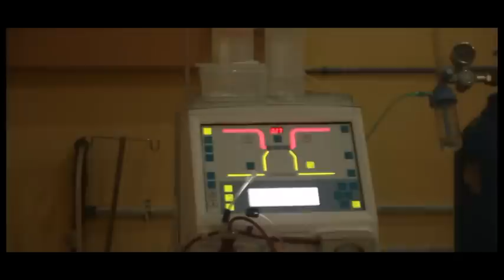Profil Kota Sibolga